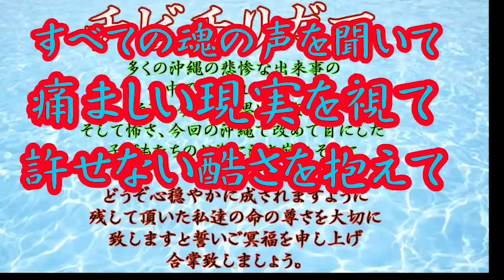【切り抜き】徳の高い人は生まれつき?努力も可能?20210925①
編集：やぎーちゃ
作曲・演奏：まゆ川まゆ
シークエンスパパとものカンパフォームです。

◆シークエンスはやとも